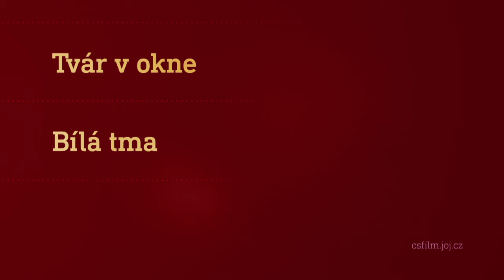Film na přání (30.10.2021 večer na CS FILM)